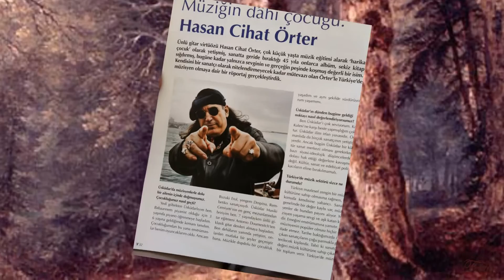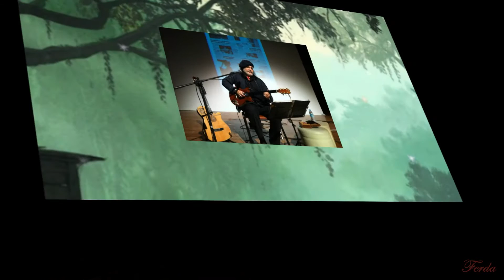Hasan Cihat Örter - Dualar